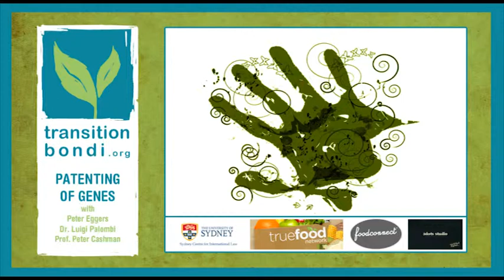Patenting of Genes - Q & A session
Patenting of Genes - Ownership of Cures and Crops by Multinationals?

Should corporations be allowed to own your genes and our crops? What happens when transnational corporations patent the building blocks of life and loaf? Patent laws have underpinned massive profits for some and death sentences for others, but what do we really know about their practical application? Does anyone have a right to put a patent on genes -- the essence of life?

Join the experts for a special Q&A session to discuss this critical issue...

Peter Eggers
Canadian farmer Peter Eggers is one of 83 plaintiffs involved in a patent case seeking a declaratory judgment to protect us from patent infringement lawsuits. To justify that need, the plaintiffs intend to challenge both, Monsanto's patents on genetically modified seed and their bully-like behavior, which threaten organic farms. Peter Eggers is in Australia as part of a tour with the Canadian National Farmers Union.

Dr. Luigi Palombi
Dr. Palombi is an expert on biotechnology patents in Australia, the European Union and the United States of America. He is the author of  "Gene Cartels: Biotech Patents in the Age of Free Trade". Dr. Palombi will discuss his latest work with federal politicians, namely the Patent Amendment (Human Genes and Biological Materials) Bill 2010 that is trying to stop the patenting of human genes and naturally occurring biological materials or those that are substantially identical.

Prof. Peter Cashman
Prof. Cashman is a law professor at Sydney Law School and an expert in class actions and complex litigation among others. He is appearing as junior counsel in the current Federal Court test case Cancer Voices Australia v Myriad Genetic Inc, in which the plaintiffs are challenging the patenting of human genes.

Hosted by the always-wonderful Costa!